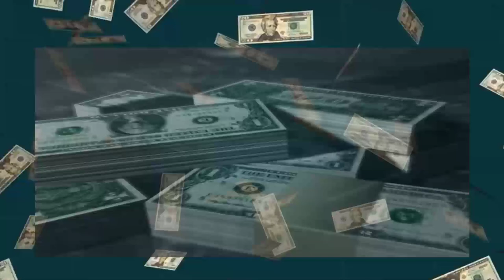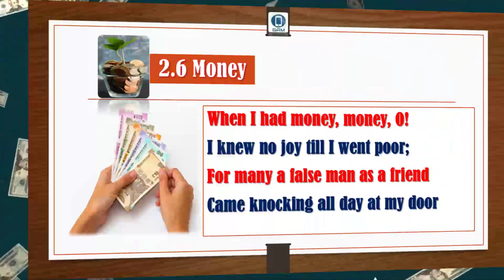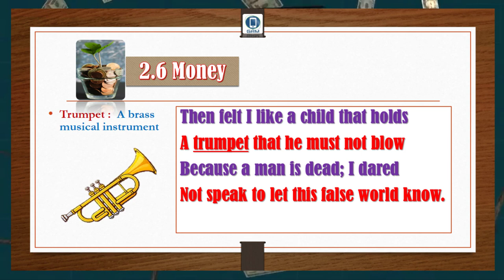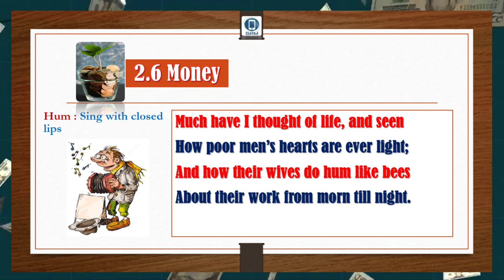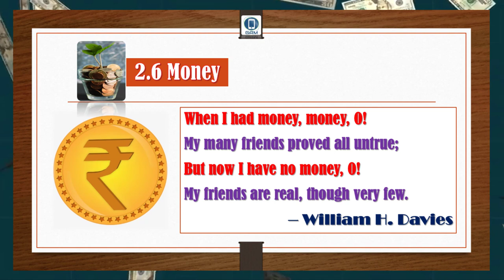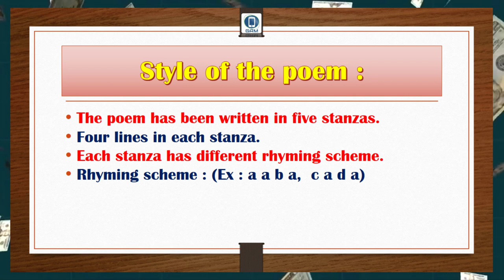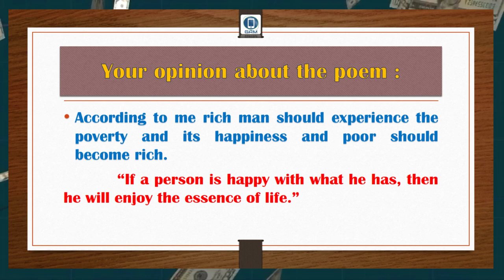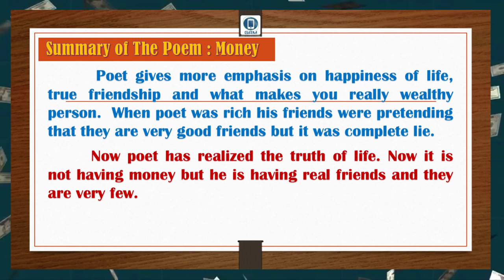Money | William Davies | Explained in English | HSC BOARD | 12 English | Dr Ganesh Mudegaonkar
2 6 Money | William H. Davies Poem|  XII English Explained in English & in Marathi | by Dr. Ganesh Mudegaonkar

XII English | 12 ENGLISH New Syllabus 2022
Section One : Prose

Section Two |  Poem | AppreciatioN |  Summary

XI English: Writing Skills | Compulsory for | XII English New Syllabus|